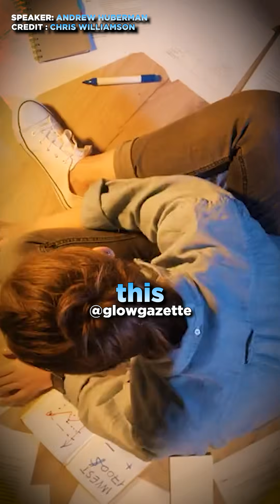Never Do These 3 Things in the Morning | Dr. Andrew Huberman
Your morning habits set the tone for your brain, hormones, energy, and focus for the entire day.

In this clip, neuroscientist Dr. Andrew Huberman explains three common mistakes people make right after waking up that can disrupt cortisol rhythms, reduce dopamine sensitivity, and hurt long-term mental performance.

These habits seem harmless — but over time, they can quietly sabotage productivity, mood, and motivation.

If you care about:
🧠 Brain health
⚡ Energy & focus
⏰ Productivity
🧬 Hormone balance